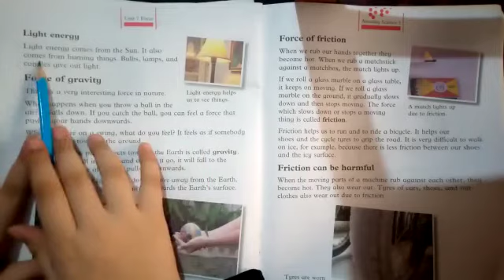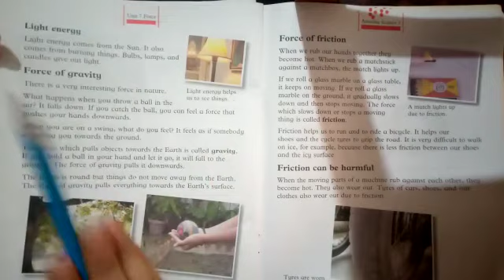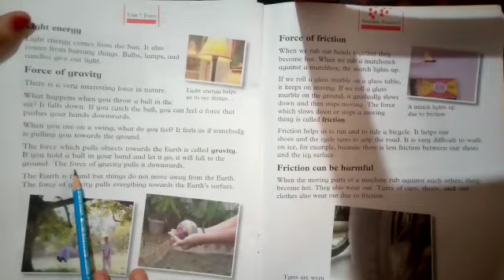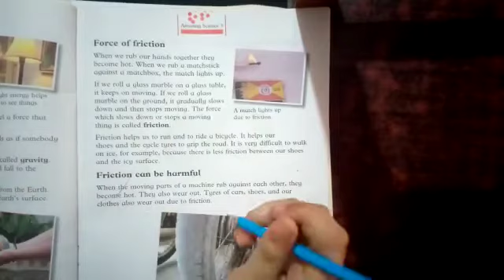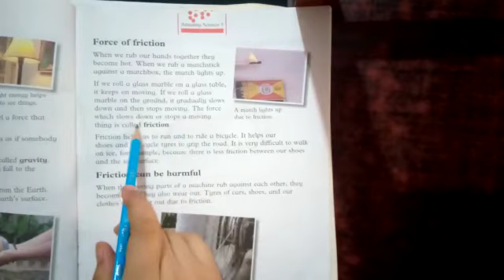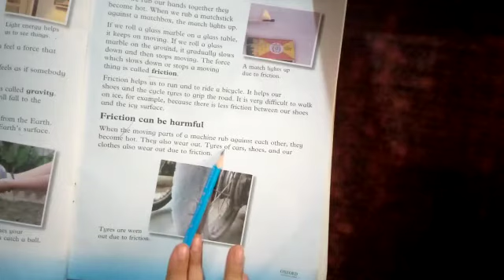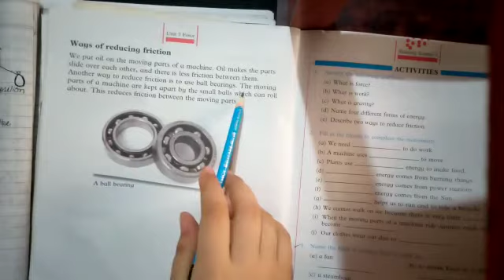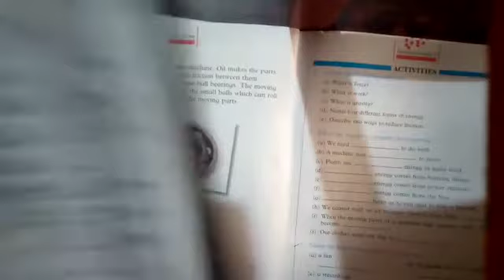Class 3 - Science - Lecture 14